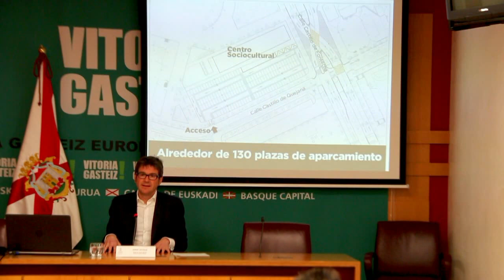Ariznabarra y San Martín también avalan que el futuro BEI funcione en la Línea 2 Periférica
El alcalde Gorka Urtaran también ha presentado esta mañana el aparcamiento que impulsarásu Gobierno en una parcela de Ariznabarra para paliar la pérdida de plazas prevista.
Este mismo proyecto fue trasladado ayer a los vecinos y vecinas del barrio, y se situará en la parcela anexa al centro sociocultural de mayores y contará con alrededor de 130 huecos para coches. “Se trata de una iniciativa que ha sido muy bien acogida por el barrio, que también nos trasladó que no contempla ninguna modificación en el recorrido del BEI”, ha dicho el primer edil gasteiztarra. “Teniendo en cuenta que Ariznabarra perderá 120 plazas por el BEI y que este nuevo aparcamiento contará con 130 plazas, el barrio aumentará su capacidad en diez huecos para estacionar los vehículos”.